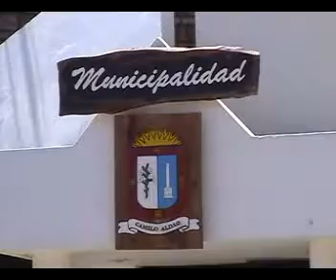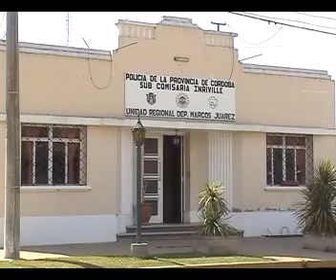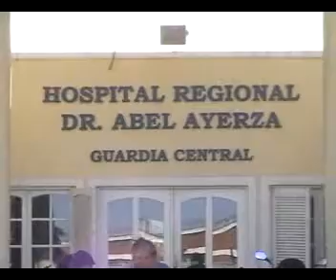CRIO. TEOBALDI, POLICIALES DEL FIN DE SEMANA_NEW.flv